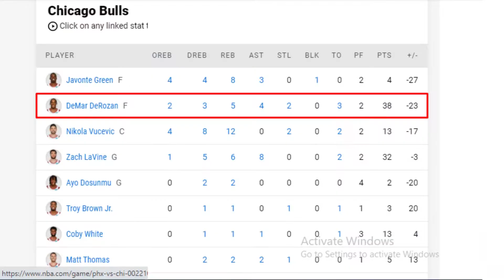Devin Booker VS DeMar DeRozan | NBA Highlights Today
This is more of Devin Booker VS DeMar DeRozan as NBA Highlights Today January 7, 2022.